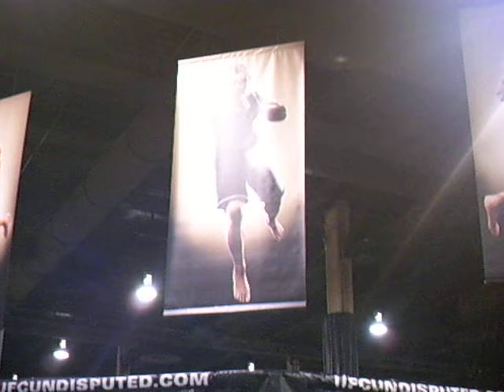Game On Pt.1...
Gamers playing the newly released UFC Undisputed video game at the 2010 UFC Fan Expo. Enjoy.